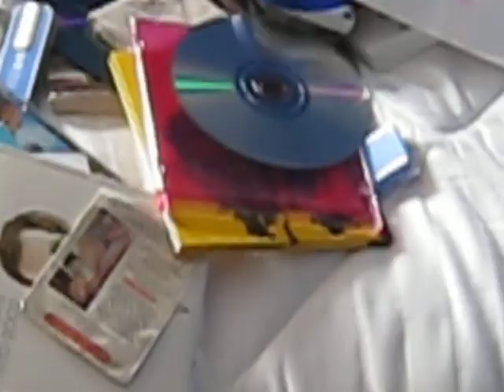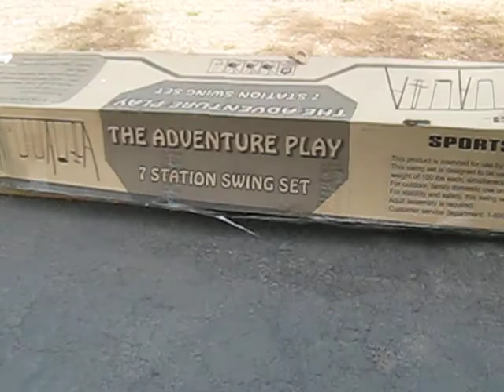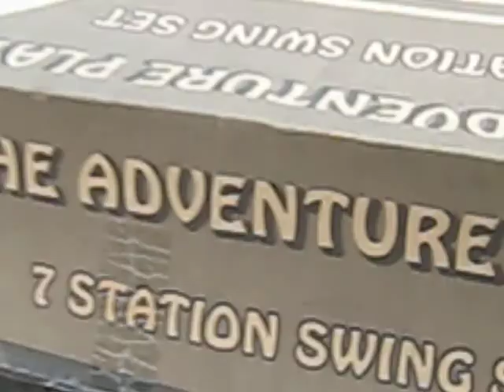Jaycob's unrelated videos #1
Every week i will try and post some video of someone doing something or just something i find cool, during all summer (hopefully) .  This week i decided to kick it off with a tour of my house and the places around it.  BTW- the switching sound me zooming in and out